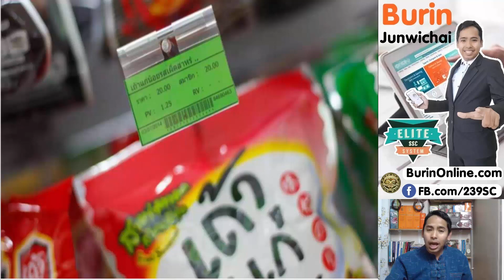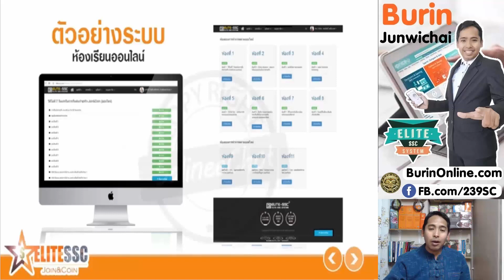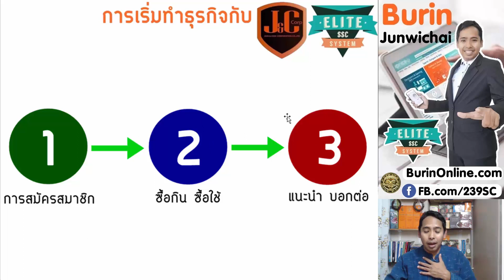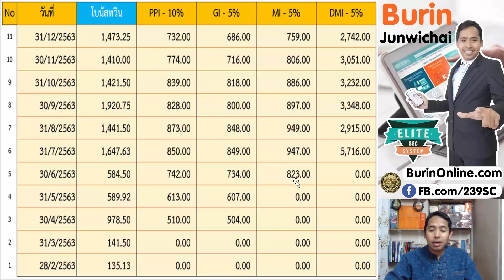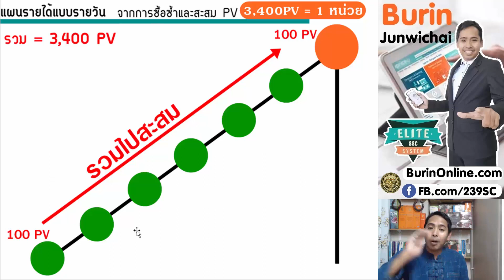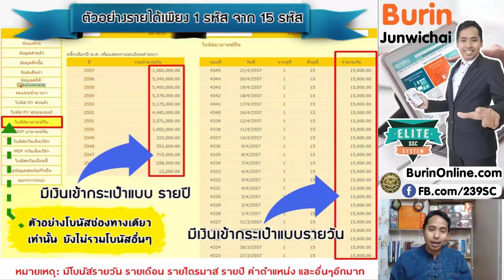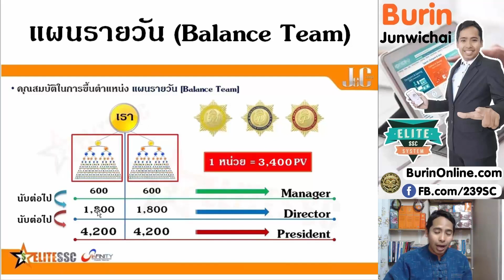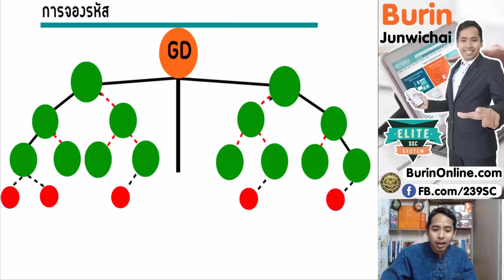สนใจเป็นสมาชิก Join&Coin เป็นตัวแทนจำหน่ายปุ๋ยเจซี ซื้อคราวละมากๆ จะได้ราคาลดกว่านี้ไหม